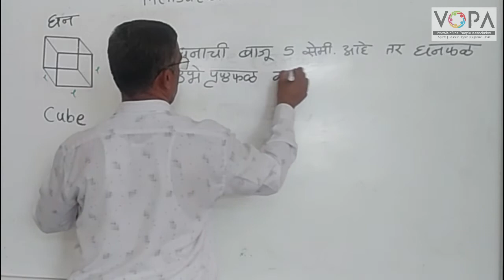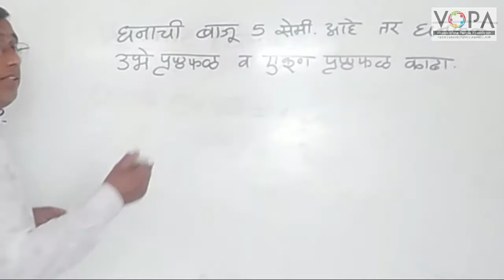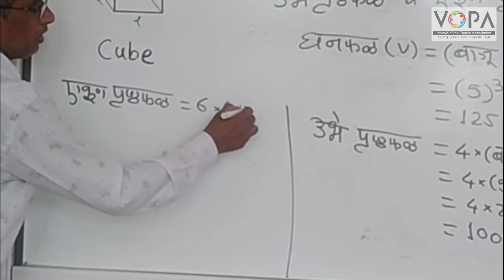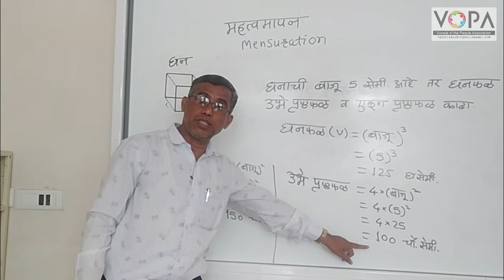10th | Maths 2 | Chapter 7 | महत्वमापन | V6 | V-School